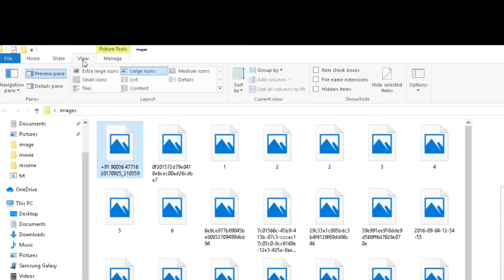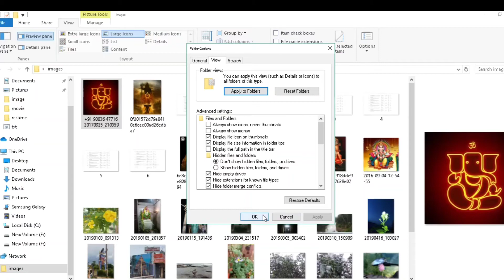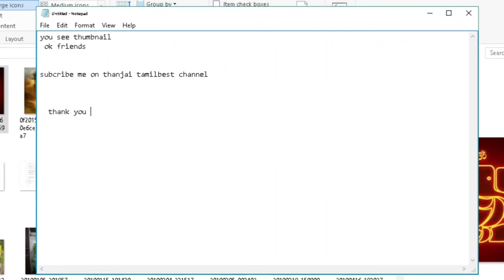thumbnails not showing windows 10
This video show how to image and video thumbnail not showing problem fixing video